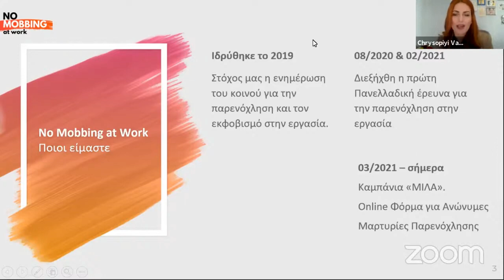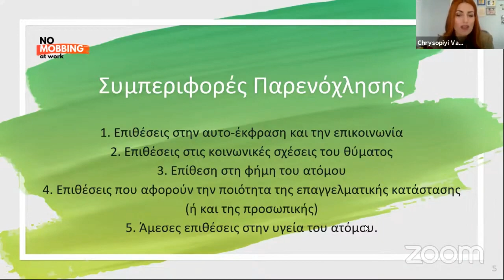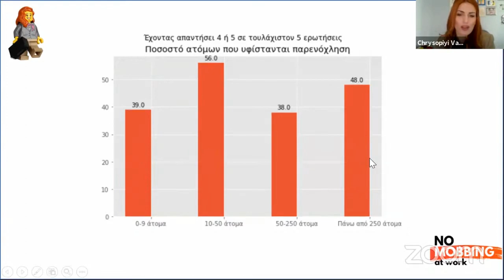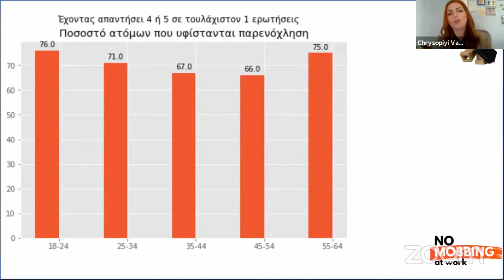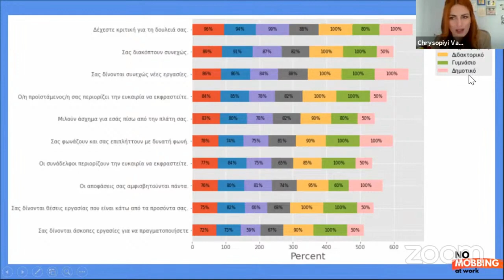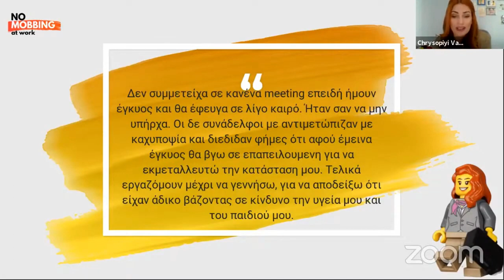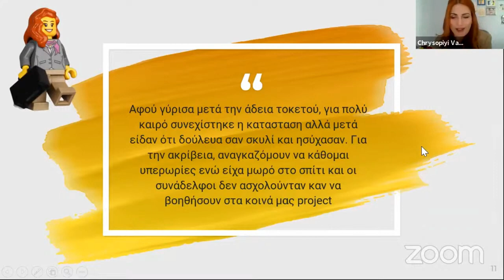Mητρότητα και ηθική παρενόχληση στην εργασία webinar 11/5/21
το webinar με θέμα:  Ηθική Παρενόχληση, ή Mobbing, στην εργασία και κυρίως πώς αυτή επηρεάζει τις μητέρες, τις υποψήφιες μητέρες και όχι μόνο.
Οι ομιλητές:
🔴Ιλιάδα- Ευαγγελία Κοθρά, Digital Marketer & Συγγραφέας
Tίτλος ομιλίας: Μητέρα -Εργαζόμενη. Οι αέναες προσπάθειες να αποδείξεις πως παραμένεις παραγωγική και φιλόδοξη, πως αξίζεις την προαγωγή, πως οι άλλοι μπορούν ακόμα να βασιστούν επάνω σου.
🔴Θέκλα Πετρίδου, Ψυχολόγος & Συγγραφέας Οι ψυχολογικές συνέπειες του mobbing και η αντιμετώπιση τους.
🔴Παναγιώτης Μπουμπουχερόπουλος, Δικηγόρος, Διδάκτωρ Νομικής. Τίτλος ομιλίας: "Η ηθική παρενόχληση (mobbing) στην εργασία υπό την οπτική της προστασίας της μητρότητας"
🔴Χρυσάνθη Κωστάρα, Σύμβουλος Καριέρας & Ανθρώπινου Δυναμικού
Tίτλος ομιλίας: "Ο φροντιστικός ρόλος του HR στην αντιμετώπιση του Mobbing."